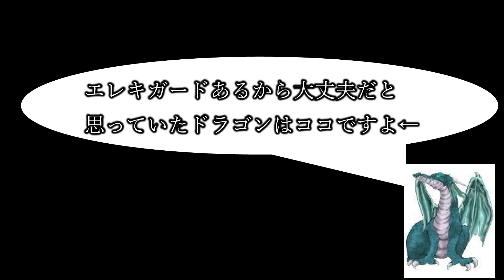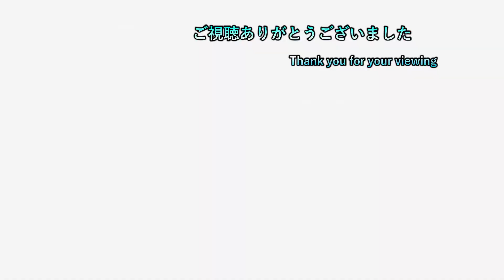【ゼルダBОTW 実況プレイ】 #82 雷の試練玉が可憐 【避雷針リンク降臨！】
2日周期になります。
1日目はswitchゲーで気になるゲームを19時に投稿
2日目は1日目の内容+ゲームタイトル五十音縛りの動画を22時に投稿